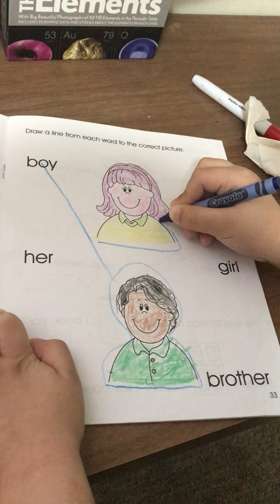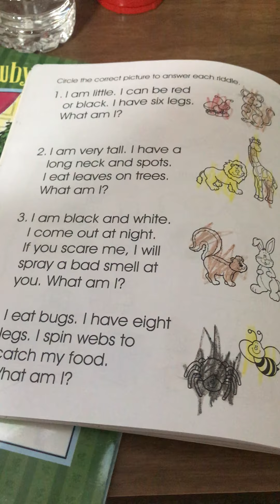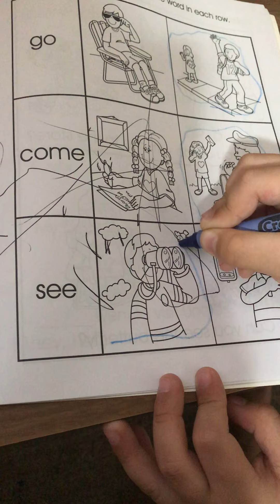English Activity for kids at home